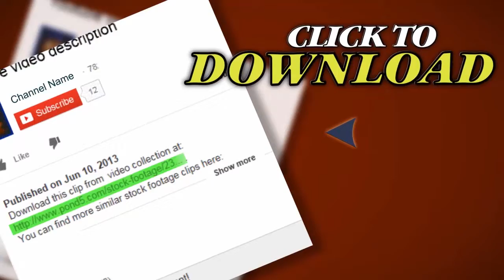Oilpumper Grey 04. Stock Footage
Thank you for visiting our page Oilpumper Grey 04. Stock Footage